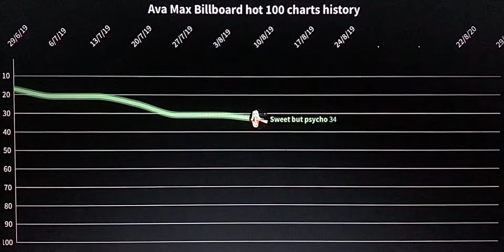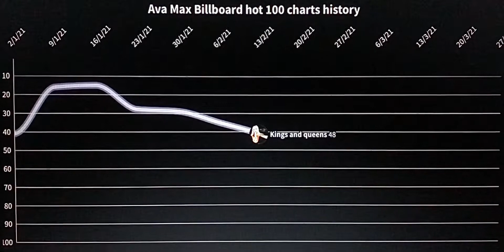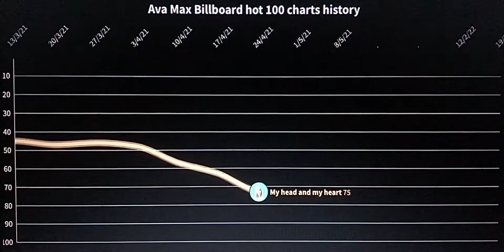Ava Max billboard hot 100 charts history (2018-2022)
Hiii!! This is a new video with a new concept !🥰 Enjoy your viewing !🥰😁